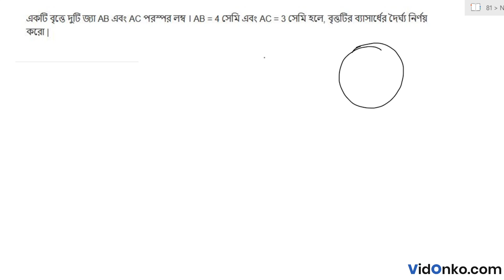WBBSE Madhyamik 10th Class Math Question Paper 2019 Solution - Question 4.(vi)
Check Free Maths video solution in Bengali for 2019 Madhyamik questions. Get the answer for question 4.(vi) of Class 10 Madhyamik 2019 conducted by West Bengal Board of Secondary Education (WBBSE).